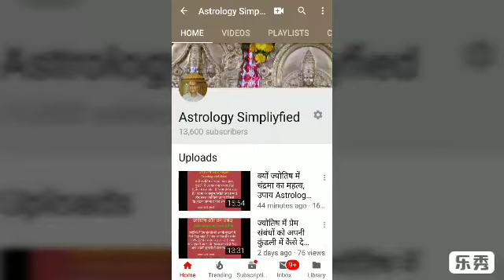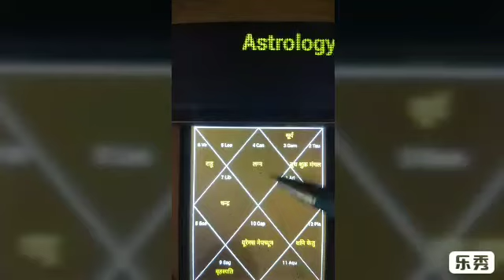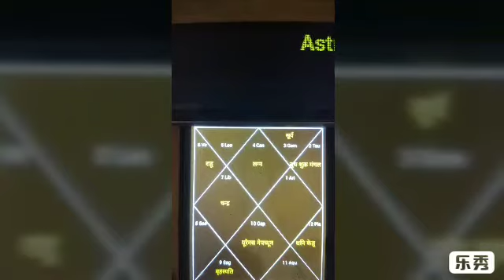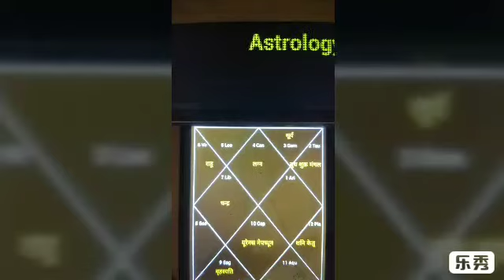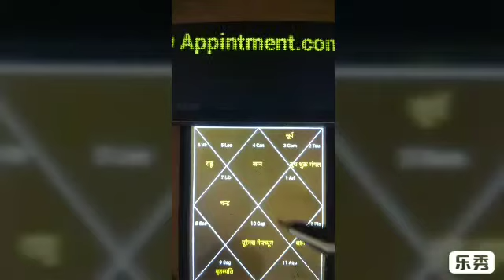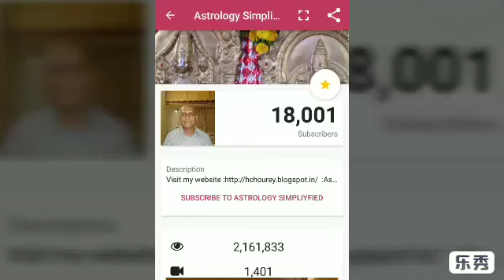ज्योतिष#सिद्धांत लघु पाराशरीसूत्र phalakathan Siddhant# त्रिकोण त्रिषडाय#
Housi lal chourey:Astrology Consultation‎: Minimum Fee Pay Service: 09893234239, 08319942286: Jyotish visharad :Experts in Astrology, Numerology, Horoscope Compatibility, Vastu and Palmist etc. : : Subscribe to Astrology Simpliyfied to get updates ग्रह-तारे: click the blog. Minimum Fee Pay Service: कुंडली में त्रिकोण और त्रिषडाय भावों के स्वामियों का फल क्या होगा इसकी संक्षिप्त जानकारी